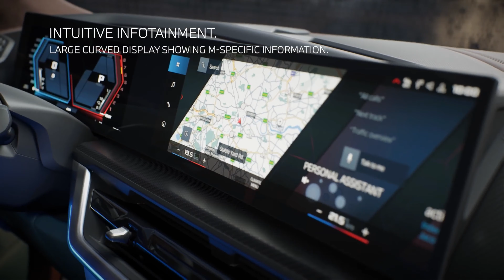El NUEVO DEPORTIVO de BMW no es como TE ESPERABAS // BMW XM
Muy buenas a todos, ¿cómo estáis? BMW nos acaba de presentar la versión de producción del BMW XM, un SUV de muy altas prestaciones híbrido enchufable que no va a estar exento de polémica.